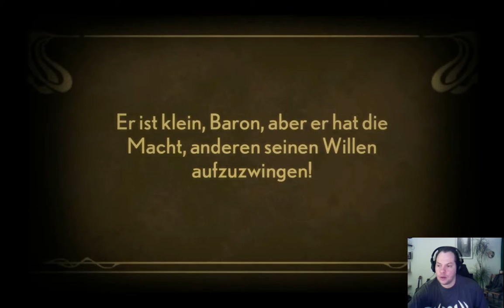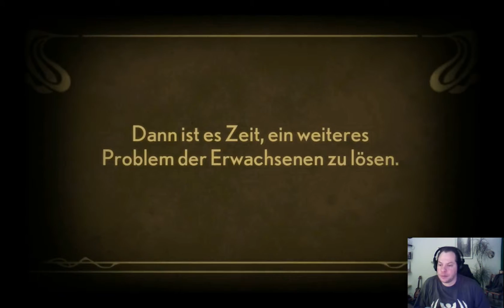Let's Play: Stacking #5 - Noch ein paar Sachen auf dem Schiff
Let's Play: Stacking
Noch ein paar Sachen auf dem Schiff